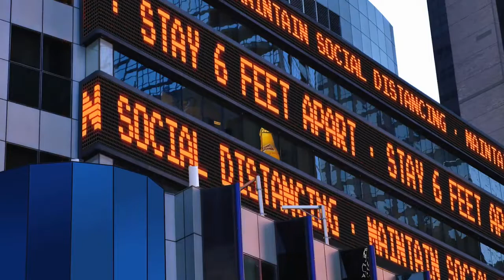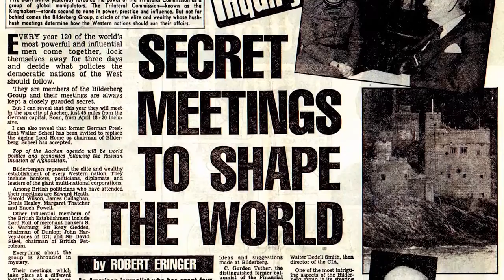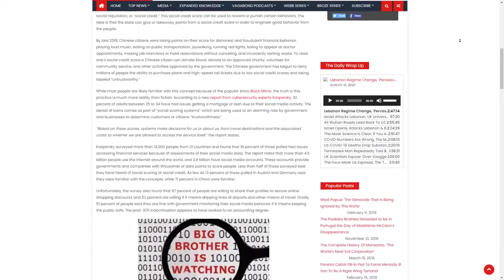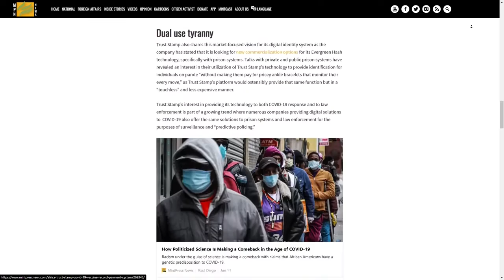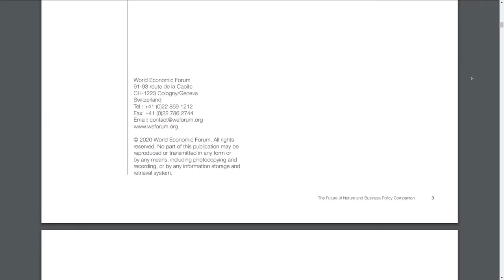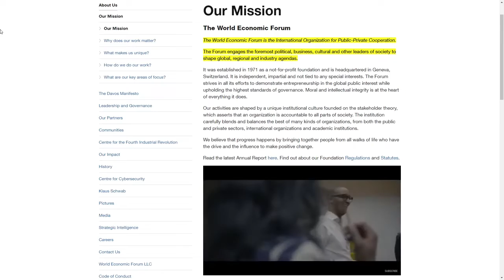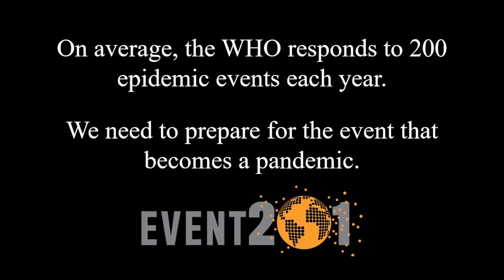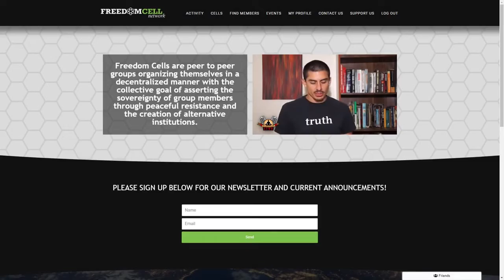Explaining : The "Great Reset" and the "Antichrist" agenda scripted by the PREDATOR CLASS